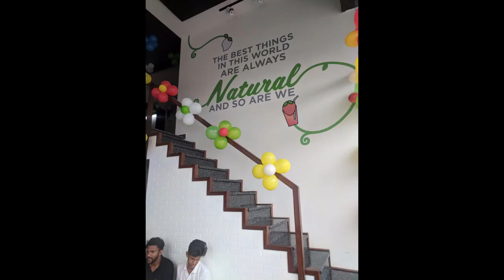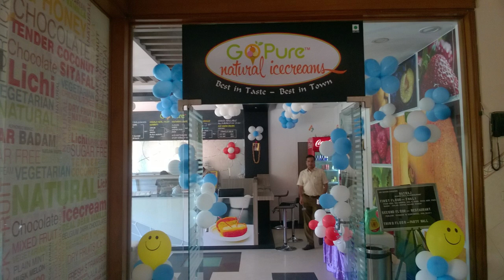GoPure Icecream - Ranu & Ashish Surana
Why get GoPure icecream and its founders Ranu & Ashish Surana.
What started as a hobby turned into a full-fledged business for this power couple from the small town of Udaipur. When they found there are so many impurities in icecream they took it a like challenge to make pure ice cream and hence it became a go pure ice cream challenge.
Inspirational story of go pure ice cream and
get go pure ice cream
I am sure you will enjoy listening to the story of GoPure and also there are some exciting announcements for the audience today for the products which would be launched in Rakshabandhan.

How do you get GoPure # ice cream?

GoPure Ice-Cream is a premium natural ice cream made out of Fresh Fruits. The ingredients in use are high-quality milk, fruits/dry fruits, and sugar only. The Sanctity of the word "Natural" is sought to be preserved to its core, using ingredients that are known to be as pure and as natural as possible.
GoPure is a unique brand focusing on natural ice creams and sorbets. The brand is constantly under innovations with new flavors. Our vast and intelligently planned menu helps serve a vast range of delicious products for all sorts of people under a single roof. The brand is gaining vast popularity through the word of mouth.
Intending to reach out to new horizons, we have set up a manufacturing unit in Rajasthan under the brand name of “GoPure”. The unit has an ultra-modern technology plant equipped to churn out a premium range of ice-creams with unique variants like Sitafal, Chiku, Mango, Strawberry, Roasted Almond, Fruit Sorbets, and many more fruit/dry fruit flavors. We have also mastered a unique kulfi – Stuff Mango  - First, a slice is cut off the top of the Mango so that the seed can be dug out and then replaced with the creamy ice cream mixture. The mango is then sealed with wheat flour and frozen.

00:00 - Promo
00:30 - Introduction
02:09 - Journey of GoPure
12:50 - Challenges faced
18:02 - Future plans
22:00 - Tips for Entrepreneurs
27:00 - Connecting with GoPure

Hello, my name is Haritosh Srivastav. I am a distinguished toastmaster, storyteller & IT Project Manager. I have had this channel since 2011 but started creating videos seriously in March 2020.  I mostly post videos on book reviews, motivational videos, inspirational interviews and have recently started doing video podcasting.